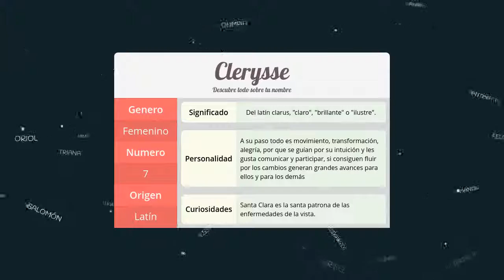Significado de Clerysse, nombre Latín para tu bebe niño o niña (origen y personalidad)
Descubre el significado del nombre (Latín) Clerysse y el origen de su procedencia. En la fuente original podras descubrir la personalidad y algunos datos curiosos del nombre para tu bebe.